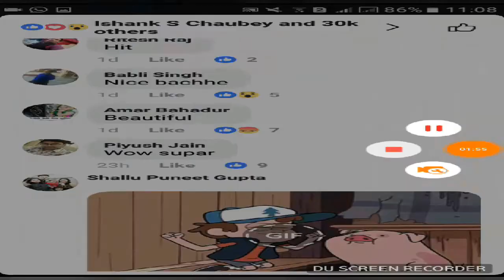Viral video little girl dancing india